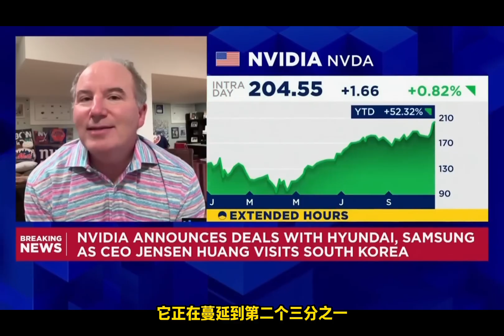韩国狂买26万GPU入局AI竞赛！分析师：英伟达市值将冲6万亿美元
本期视频聚焦英伟达与三星、现代等韩国巨头的最新合作，共同建设庞大的AI超级工厂。我们将详细解读这项涉及超过26万颗GPU的里程碑式交易，并带来英伟达CEO黄仁勋关于“AI彻底重构计算底层”的精彩观点。

视频核心要点：

🚀 合作详解：英伟达与三星合作建厂，现代、SK集团及韩国政府共同参与，总计部署超26万GPU。

💡 大佬观点：黄仁勋阐述AI如何从芯片、基础设施到软件，全面颠覆延续60年的计算范式。

📈 市场洞察：顶级分析师Dan Ives点评此为“韩国分水岭时刻”，并预测英伟达市值将达6万亿美元，AI革命方兴未艾。

🌏 格局前瞻：探讨中美科技竞争背景下，英伟达的中国市场前景与美国正在形成的“AI复仇者联盟”战略。

最后，我将分享我个人对此事件的深度看法： 美国正通过整合从芯片到应用的整个AI产业链，形成一个强大的“科技联盟”，这将在未来的全球竞争中占据绝对主动。

欢迎在评论区留下你的看法！